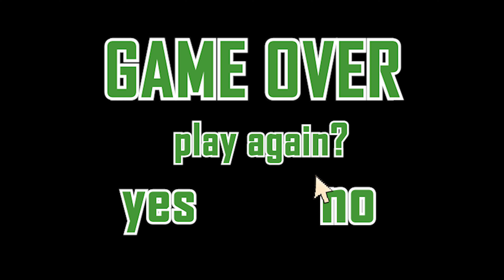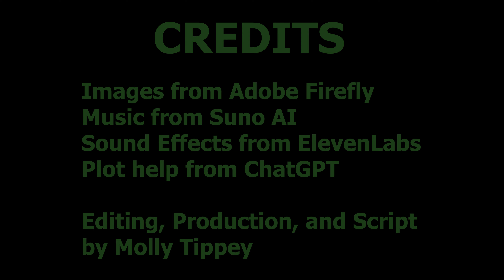Choose Your Purpose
This project was completed for the course 'Beginning New Media' in order to to comment on how we lose ourselves in formulaic video games that convey idealized perceptions of hard work (farming in 'Stardew Valley,' working in a restaurant in 'Cooking Mama,' survival in 'Minecraft,' etc) when actually completing those tasks in real life takes grit and perseverance.

The requirements for this project were to utilize AI in order to remark on technology. In creating the project, I did this by first asking ChatGPT to walk me through the steps of a farmer's day and then writing a script based on its response. I then generated images on Adobe Firefly for the backgrounds and the objects in the video. The background music was generated by Suno AI and the sound effects were generated by ElevenLabs. All editing, production, and screenwriting were completed by me.